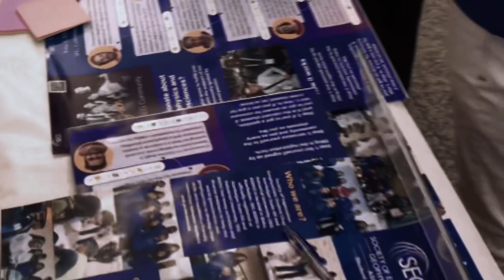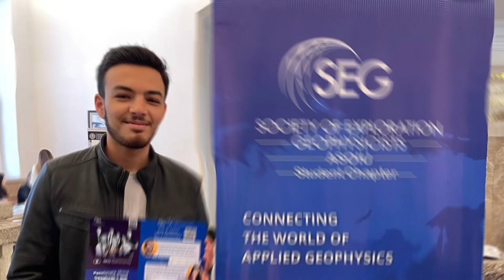CAREER FAIR | SEG ASOIU | 17 DECEMBER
Dear audience, greetings from SEG ASOIU Family! 🤩

📸 We share highlights from the career fair, which took place on December 17 at ASOIU.

💥 During the fair, SEG representatives informed students about SEG Community, the activities of our society, talked about volunteering opportunities, upcoming projects, and also accepted students' resumes.

We were glad to see so many students interested in SEG 💫!